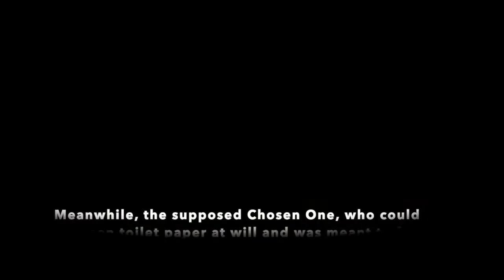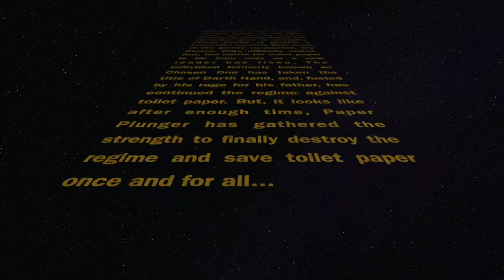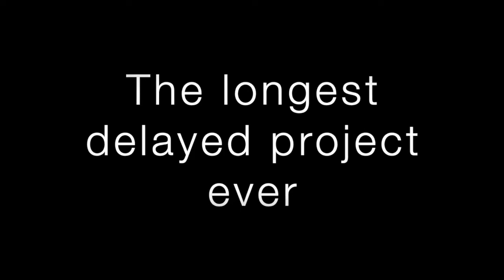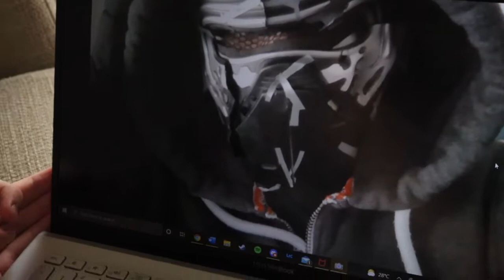Toilet Paper Wars VI: Fury of The Flush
The newest entry of the Toilet Paper Wars franchise follows the events proceeding Toilet Paper Wars V: The Moistening, after Darth Plunger was diagnosed with COVID, he decided to change his ways and fight for toilet paper. But the Chosen One, who was prophesised to save toilet paper with his toilet paper summoning abilities, turned against toilet paper after learning his father was Darth Plunger and he lost his toilet paper powers. Join Darth Plunger, as well as a new cast of colourful characters starring Dimitri Nearchou, Tom Jamcotchian, Timothy Shafiq and myself as they take on new challenges to save toilet paper in the last installment in the mainline Toilet Paper Wars franchise.

Toilet Paper Wars VI: The Pretentious Cut, releasing May 28th

Toilet Paper Wars VI: The Extended Cut, releasing June